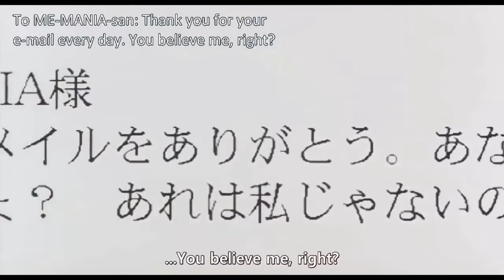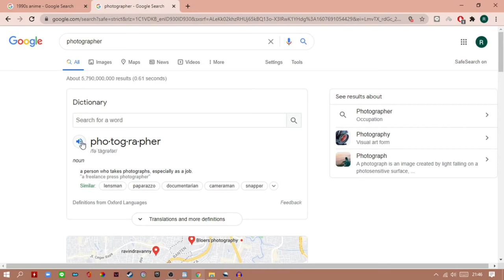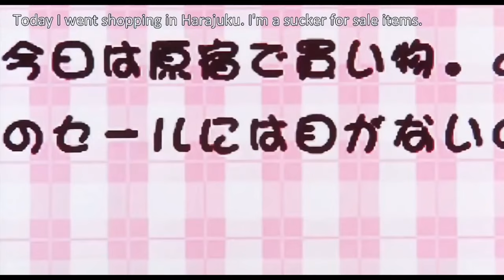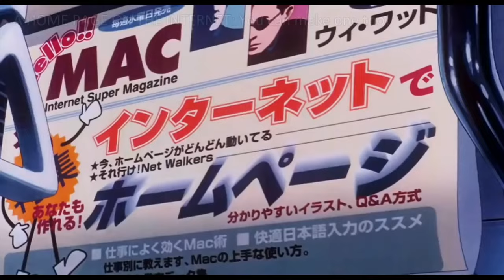Perfect Blue Explained - (Perfect Blue Explanation, Perfect Blue Recap)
Here is my take on it.

Perfect Blue (Japanese: パーフェクトブルー, Hepburn: Pāfekuto Burū) is a 1997 Japanese animated psychological thriller film directed by Satoshi Kon and written by Sadayuki Murai. It is based on the novel Perfect Blue: Complete Metamorphosis (パーフェクト・ブルー　完全変態, Pāfekuto Burū: Kanzen Hentai) by Yoshikazu Takeuchi. The film features the voices of Junko Iwao, Rica Matsumoto, Shiho Niiyama, Masaaki Okura, Shinpachi Tsuji and Emiko Furukawa.

The film follows Mima Kirigoe, a member of a Japanese idol group, who retires from music to pursue an acting career. As she becomes a victim of stalking, gruesome murders begin to occur, and Mima starts to lose her grip on reality. Like much of Kon's later work, such as Paprika, the film deals with the blurring of the lines between fantasy and reality in contemporary Japan.